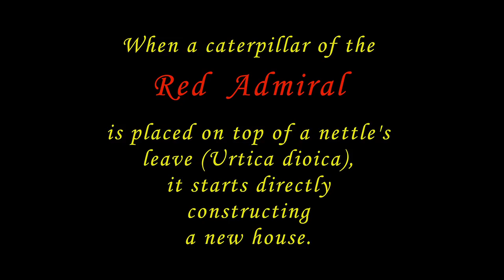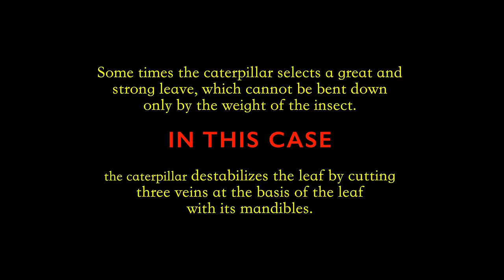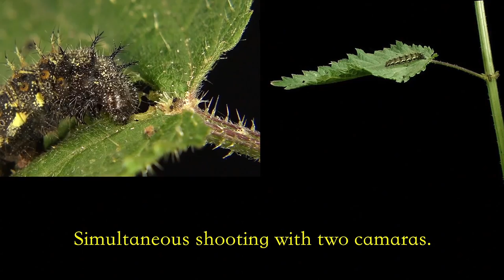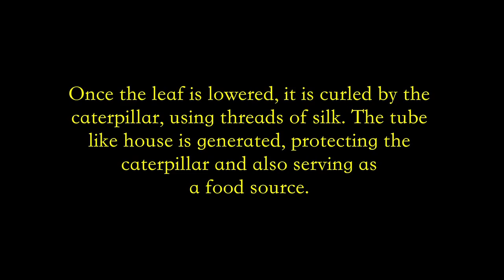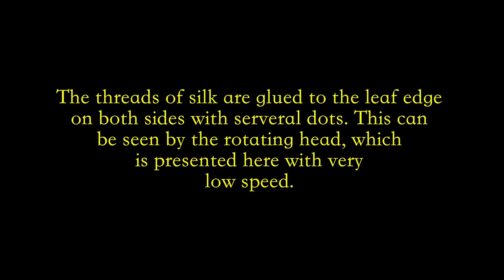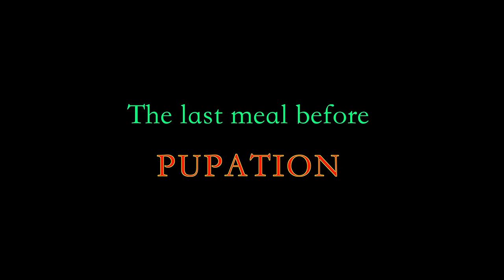Red admiral, Vanessa atalanta, Larva House Construction with details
DESCRIPTION
The caterpillar of the “Red admiral” (Vanessa atalanta) feeds on leafs of the stinging  nettle (Urtica dioica) which are also used to construct a special house. This home protects the insect and also is eaten by the caterpillar.  When a caterpillar is put on the upper surface of a new leaf, it immediately starts building a new house. First of all the caterpillar investigates the surface of the leaf, walking at its rim and then turning towards the leaf’s base, walking exactly where the middle vein is located. Arriving at the basis of the leaf the caterpillar starts weaving threads of silk from one side to the other one and thus the leaf gets curled, forming a tube like house. During this process the caterpillar takes care of the leaf’s inclination, which always is adjusted downstairs. Thus the feces can leave by itself, and the house stays clean. If the weight of the caterpillar cannot cause a downstairs oriented inclination of the leaf, the caterpillar destabilizes the leaf by cutting three veins with its mandibles at the basis of the leaf, which in turn bends downwards. Thereafter the caterpillar continues curling the leaf by using threads of silk, which always are glued at several dots at the rim of the leaf. This process can be seen by the rotating movements of the caterpillar’s head, which are shown in slow motion. Bit by bit the caterpillar eats its house, beginning at the entrance showing downwards. After feeding the last time and before pupation the caterpillar abandons its house and searches for a secure place, which serves for pupation. Once found, another, dome like  house is constructed, mainly consisting of flower panicles of the nettle. Inside this dome pupation finally takes place. Since the dome prevents shooting , it is necessary that the caterpillar does not have access to the panicles but only to little branches which finally are accepted. The flowering plant at the beginning and the end of the video is Lantana (camara).

KLAUSEL, CONDITION, CLÁUSULA
This video is free of charge for private and non-commercial educational purposes.